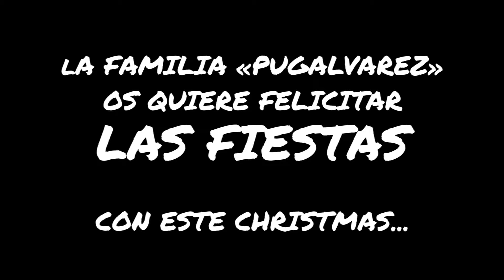Make someone happy - PUGALVAREZ`s Christmas Card 2015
Make someone happy.

Haz feliz a alguien.

Felices fiestas y un próspero año nuevo 2016 a todas y a todos.

Imágenes procedentes del film "El circo" de Charles Chaplin.